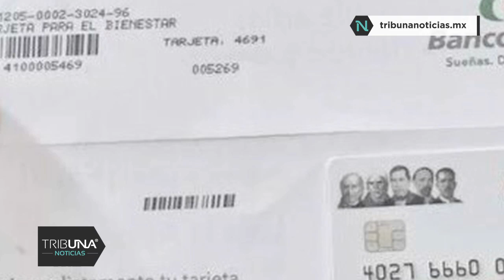Inicia entrega de tarjetas del programa Apoyo para el Bienestar